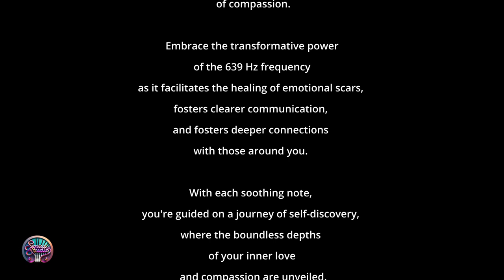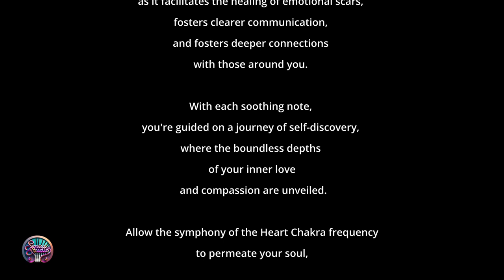Heart Chakra Meditation with 639 Hz Frequency and Ambient Music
Let the harmonious melodies of ambient music and the healing resonance of the 639 Hz frequency guide you to a place of profound connection and inner peace with @SensusStudioProductions  's captivating "Heart Chakra Meditation..

Nestled at the core of your being, the Heart Chakra pulsates with the vibrant energy of love, compassion, and emotional balance. As you immerse yourself in this meditation, allow the soothing sounds to envelop you, gently opening the gateway to your heart space.

With each resonant note, feel the walls around your heart soften, releasing any tension or past wounds that may have hindered your ability to give and receive love freely. Let go of fear and embrace forgiveness as you bask in the transformative power of the 639 Hz frequency.

As the music carries you deeper into relaxation, allow yourself to surrender to the healing energies of the Heart Chakra. Explore the boundless depths of your innermost emotions, nurturing a sense of connection not only with yourself but with all beings around you.

Whether you're seeking to mend emotional wounds, deepen your capacity for love, or simply find solace in the present moment, this meditation offers a sacred space for you to journey within.

Harmonize the rhythm of your heart with the universal symphony of love and compassion.

Allow the transformative magic of the Heart Chakra Meditation to illuminate your path towards greater understanding, healing, and unconditional love. Open your heart, and let the journey begin.

Thank you for your support, thus enabling us to make more captivating videos.